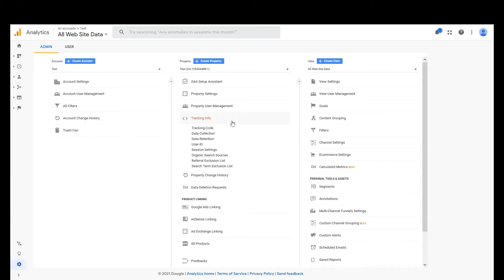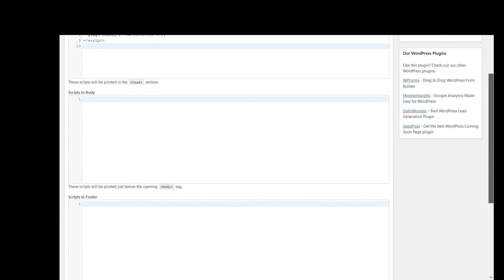Google Analytics Tutorial - Part 3a: Installing Google Analytics on WordPress with Global Site Tag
Google Analytics Tutorial - Part 3b: Installing Google Analytics on WordPress with Site Kit